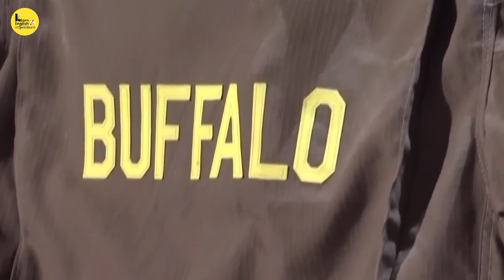Does Donald Trump really mean It?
Trump’s Powerful First Speech After the Attack!